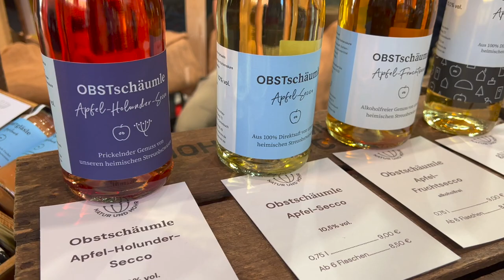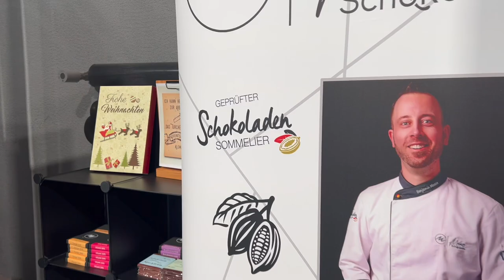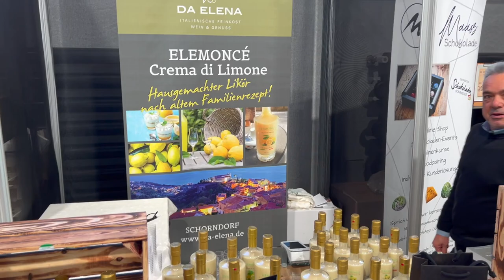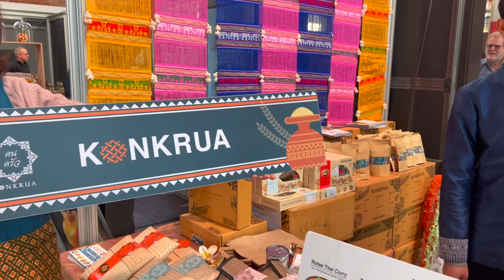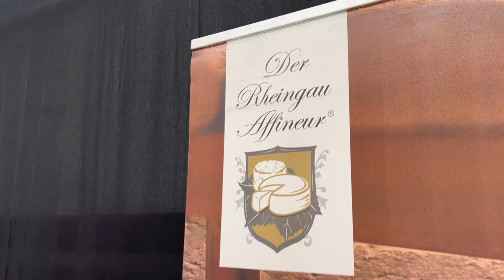Heute war der 1. Tag der Kulinart und hier gibt es die ersten Bilder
Der 1. Tag der Kulinart in Stuttgart ist vorbei und es gibt ein erstes kurzes Video. Hoffe das es morgen klappt und ich euch noch ein paar Videos mit dem ein oder anderen Ausstelle einfangen kann.